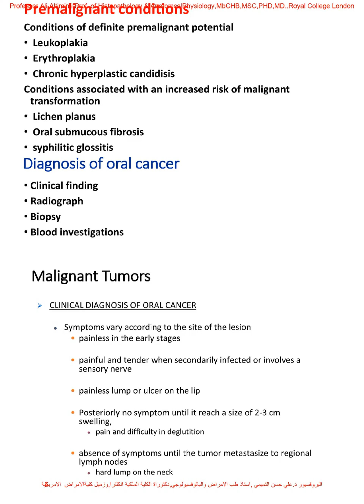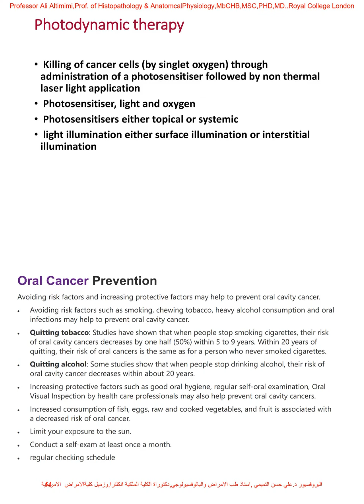المراجعات ن1# مرحلةرابعة ھستوباثولوجي 70 23 5ِ 2024 P7 10 Oral Cancer Hitopatho MCQ ANS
مراجعات ھستوباثولوجي   س 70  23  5ِ  Oral  Cancer
Q1.       The most common route by which infection may reach the pulp is
through:
         a.   The blood stream
         b.   Traumatic injuries
         c.   Dental caries
         d.   Erosion
         e.   Periosteum
         Key:    c

Q2      Inflammation of the lips is referred to as:
         a.   Stomataitis
         b.   Glossitis migrican
         c.   Cheilitis
         d.  Vincent Angina
         e.   Sialadenitis
         Key: c

3.      Paralysis of the tongue is referred to as:
         a.  Ankyloglossia
         b.   Glossoplegia
         c.   Macroglossia
         d.   Pyroglossia
         e.   Geographic tongue
         Key: b
4.      The cells most frequently found in a Granuloma are:
         a.  A: Mast cells
         b.   B: Giant cells
         c.   C: Lymphocytes
         d.   D: Neutrophils
         e.   E: RBCs
         Key: c
5.      The most common benign tumor occurring in the oral cavity is the:
         a.   Papilloma
         b.  Adenoma
         c.   Fibroma
         d.   Hemangioma
         e.   Lipoma
         Key: c
6.      The most common malignancy found in the oral cavity is :
         a.   Basal cell carcinoma
         b.   Transitional ce ll carcinoma
         c.   Melanoma
         d.   Squamous cell carcinoma
         e.  Adenocarcinoma
         Key: d
18.      The excessive formation of scar tissue is called:
         a.   Fibroma
         b.   Myxoma
         c.   Keloid
         d.   Myoma
         e.   Carcinoma
         Key : c
7.      Atrophy of the, pharyngeal, and gastric mucosa, koilonychias
 (spoon nails ),